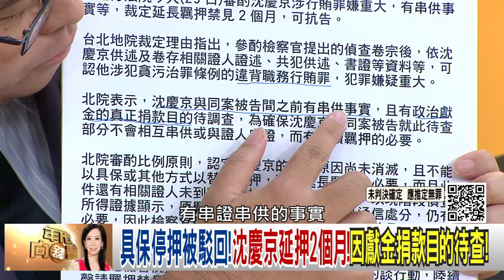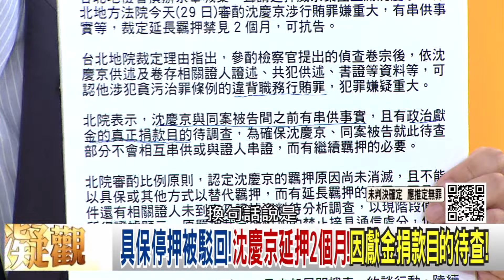精彩片段》黃帝穎:柯文哲 目前還涉及到重罪...【年代向錢看】2024.10.30@ChenTalkShow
下載【年代電視】APP：
iOS平台：